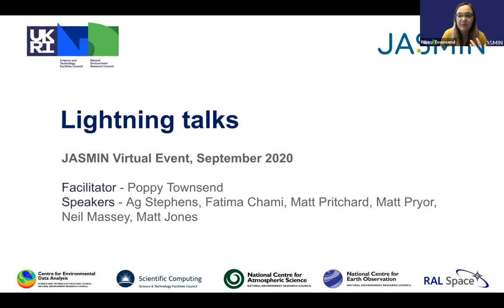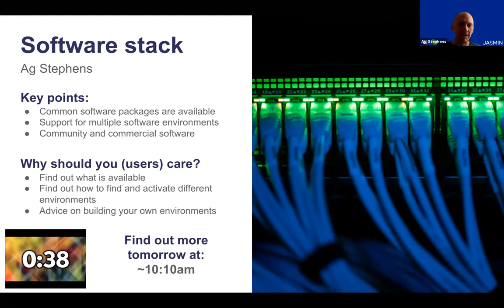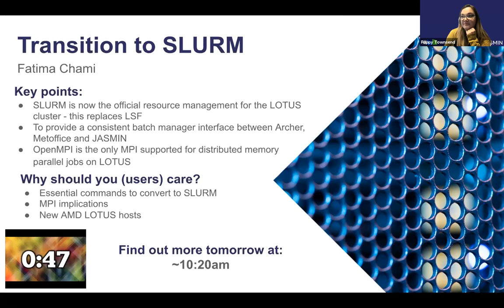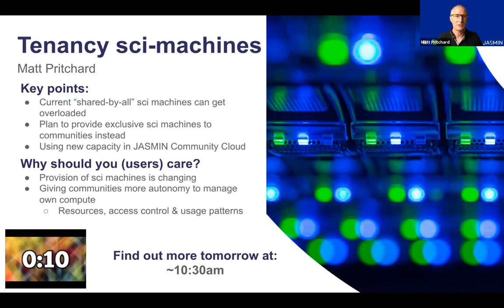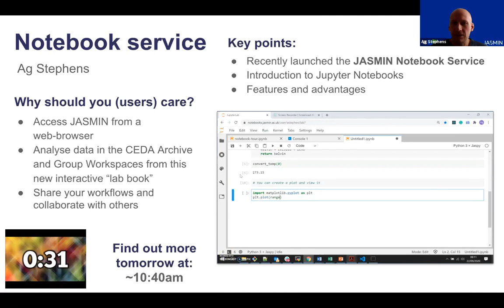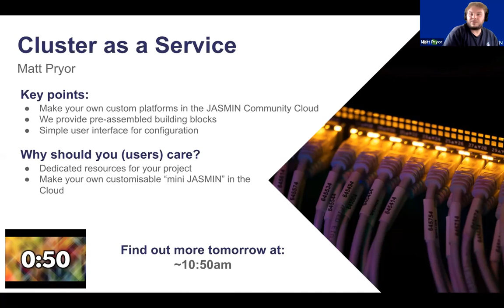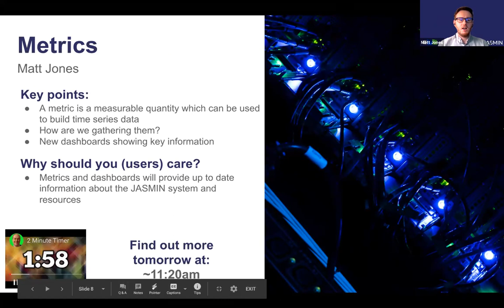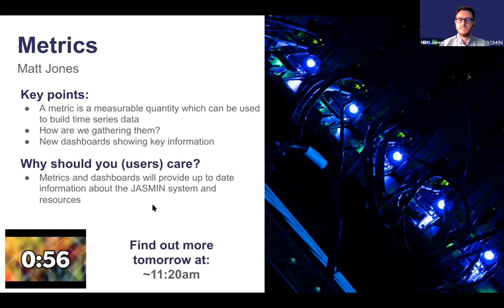Lightning talks - Day 1 - JASMIN Virtual Event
2-minute talks introducing key new developments. These short talks will give you a taster about which talks you may be interested in viewing from Day Two.

Recorded in September 2020 on Day One at the JASMIN Virtual Event. Details about this event, including slides and timetable, can be found